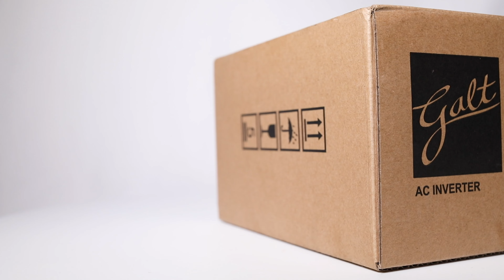G200 Series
Galt G200 Series Microdrive, engineered to last and perform with ease.

Features:
Compact design
Options for parallel installation
UL Rated
3-year warranty

Available in:
Options for 240V single to 3-phase conversion
Options for 120V single to 240V 3-phase conversion
Multiple braking options compatibility
Built-in C3 EMC filter
Integrated PID controller